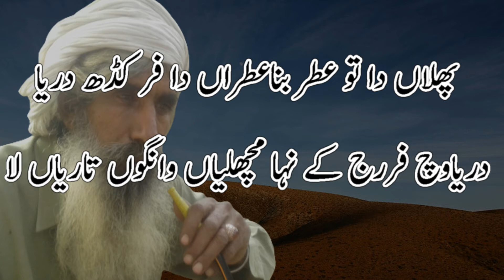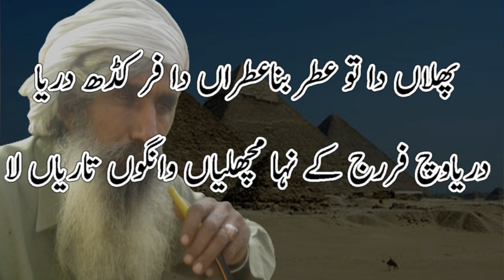Punjabi Kalam Baba Bulleh Shah || Baba Buleh Shah Poetry || Bulleh Sha Kalam || New kalam